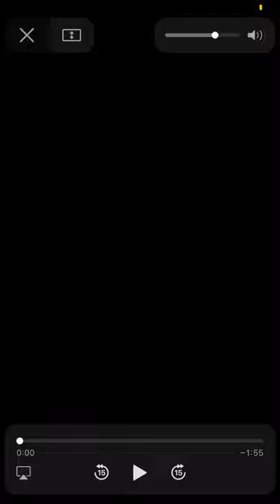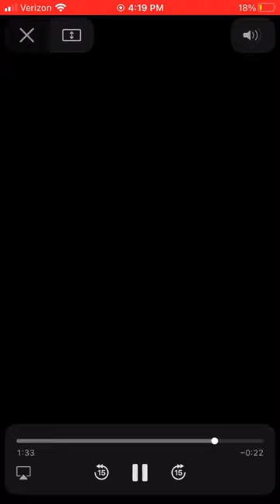The Kid LAROI- All Good( not extended)